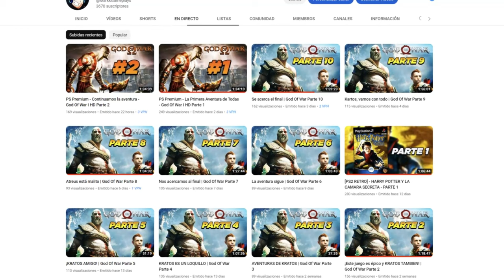COMO SER IGNIFUGO | MISIONES DE BOMBERO | GTA SAN ANDREAS (Definitive Edition)